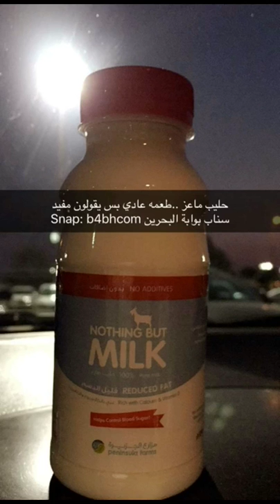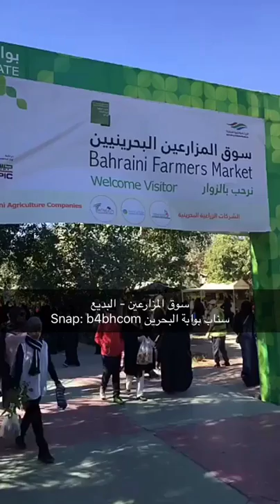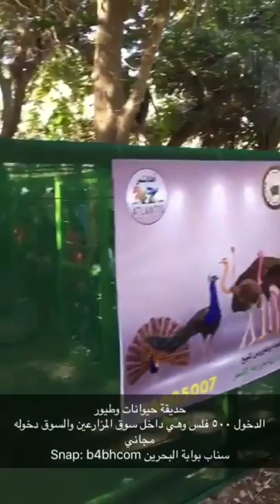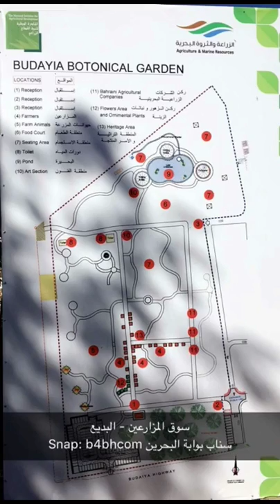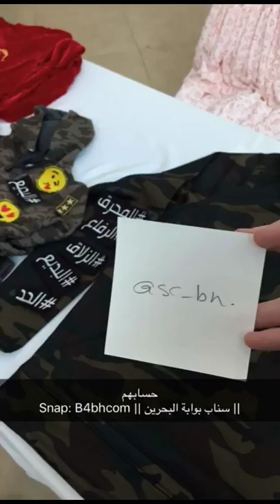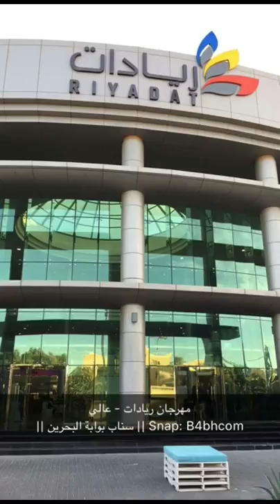صابون بالحليب من مزارع الغالية | ماي بيلر بسوق البسطة | معرضي الصغير لدعم التجار الصغار في السن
تاريخ التصوير يناير 2017
معرضي الصغير لدعم التجار الصغار في السن بمجمع العالي